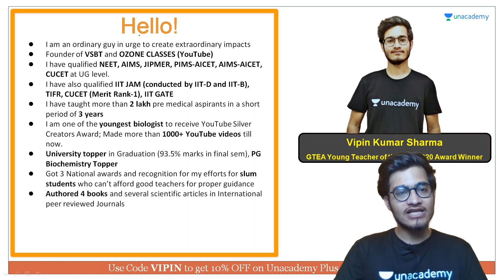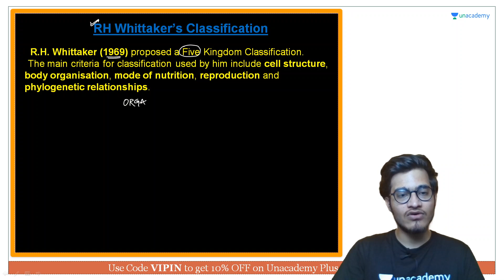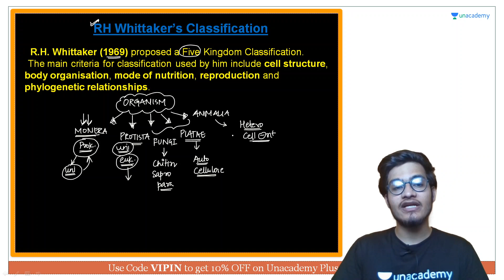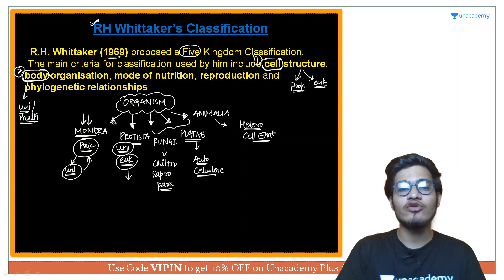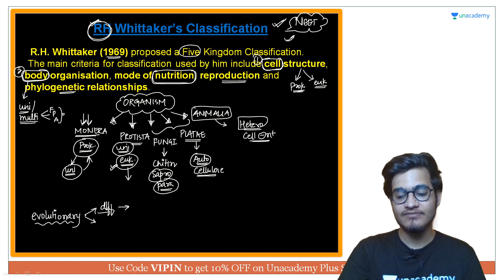Five Kingdom Classification by RH Whittaker | NEET Biology | NEET UG in 10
This bite-sized video covers the details of Five Kingdom Classification by RH Whittaker in a nutshell. NEET UG aspirants should utilize these videos for a quick revision and concept clarity. These bite-sized videos are the best for people looking for concise information to crack the NEET UG with flying colors.

Unacademy Subscription Benefits:

1. Learn from your favorite teacher
2. Dedicated DOUBT sessions
3. One Subscription, Unlimited Access
4. Real-time interaction with Teachers
5. You can ask doubts in a live class
6. Limited students
7. Download the videos & watch offline